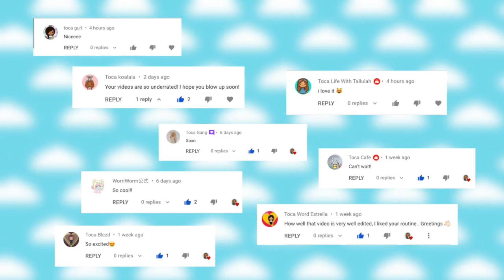Farm Morning Routine with *Shoutouts* | Toca Life World | Phone Games | Simulation Games